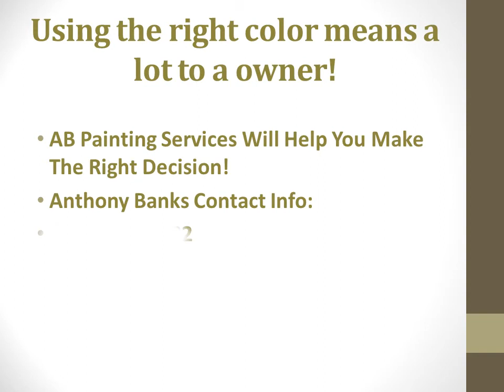Paint Prices In Baldwin Hills - House Painters Baldwin Hills Cailfornia 90008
- 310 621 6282 Paint Prices, House Painting Contractors In Baldwin Hills - House painters, we paint with the #1 recommend paint for the best results!
Baldwin Hills house painters that guaranteed lowest painting estimate!